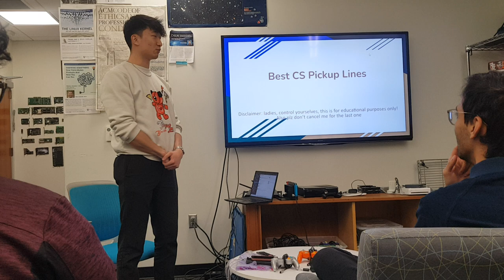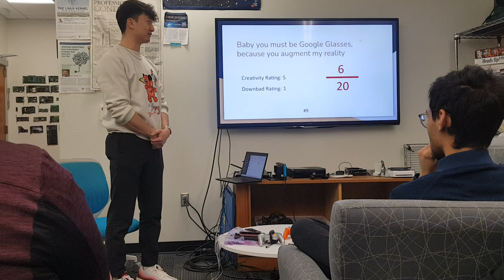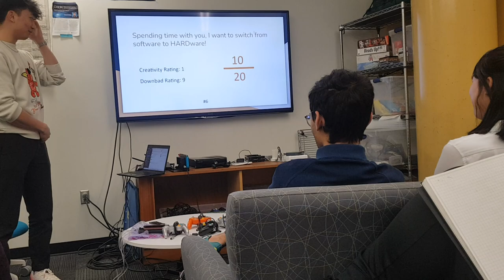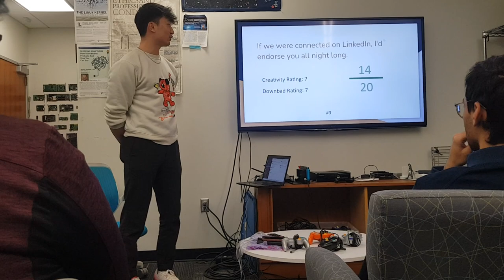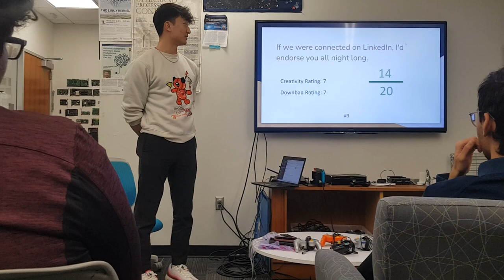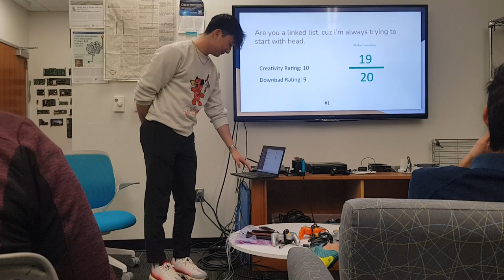sean - best cs pickup lines